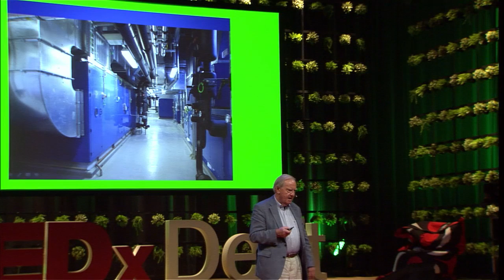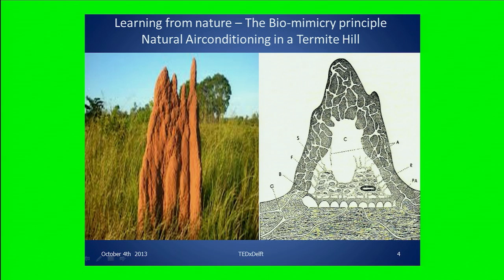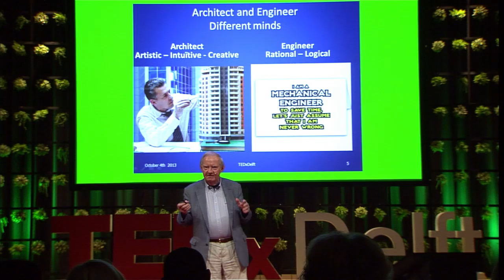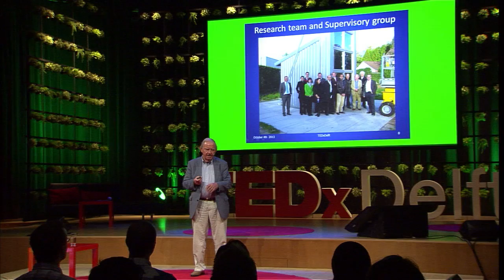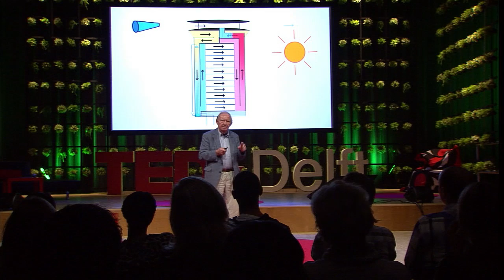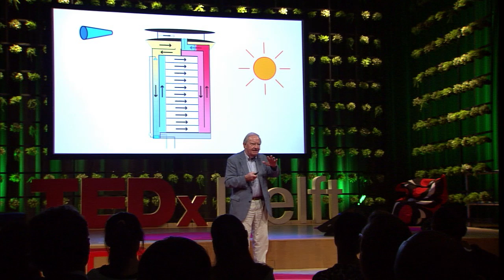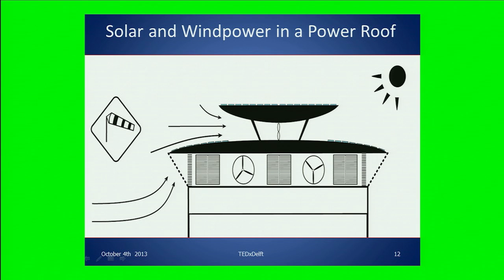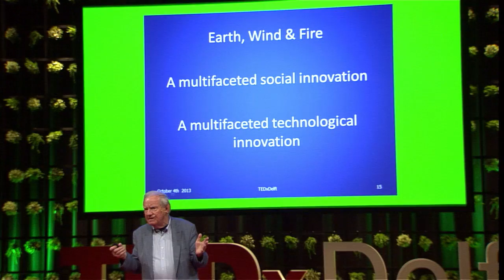Air conditioning with wind, sun and water: Ben Bronsema at TEDxDelft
Whoever said that "it's not easy being green", must have known what he or she was talking about. Of course, science has made some remarkable progress over the last decade when it comes to clean energy, but how many of those developed clean energy models have actually been integrated within the architecture of our homes and offices? (Power sockets excluded.).

We can hear you think, that stationing a big eco-friendly power plant on your rooftop would perhaps be a little too much, but somewhere in the nearby future you could consider to let nature take over the office building you work in!